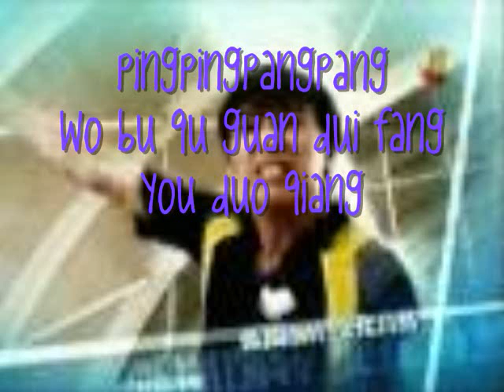乒乓圆 Table of Glory Theme Song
Hellos . As i promised , this is the HanYuPinYIn version so if you don't know how to read some chinese words . This would  help u out . ;D

Here are the chinese words ;D

上选下旋 懂得伪装
横拍竖拍 自由转换
弧圈削转 变化自然
小小乒乓 硝烟弥漫
正手发球属于我礼貌的开场
我用微笑回应你傲慢的眼光
伺机强攻 要让你猝不及防
每一场仗 我都要赢得漂亮

乒乒乓乓
我不去管对方有多强
坚持的人才会发光忙
只有自己才是自己的裁判

乒乒乓乓
生活不只输赢那么简单
不要一味 横冲直撞
要懂得原谅 学会谦让

虚荣的骄傲
我不会稀罕

Enjoys . ;D